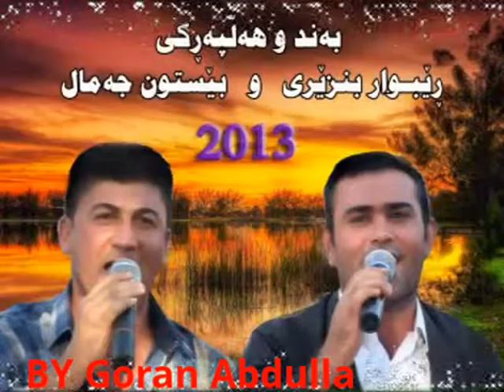rebwar bnzeri bestun jamal 2013 bashi 3